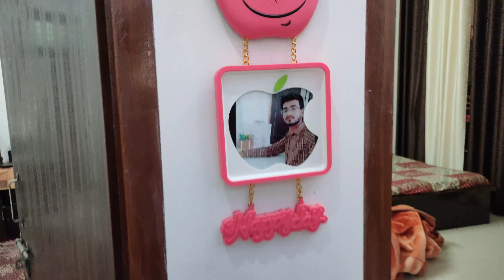मनु का आज मोरिंग रूटीन देखये daily vlogs#manuveervlogs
meenu veer vlogs
morning routine time